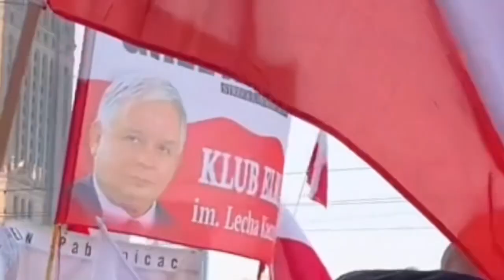I polacchi sostengono l'Italia durante la festa nazionale della Polonia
I polacchi sostengono l'Italia durante la festa nazionale della Polonia 11/11/2021 Varsavia